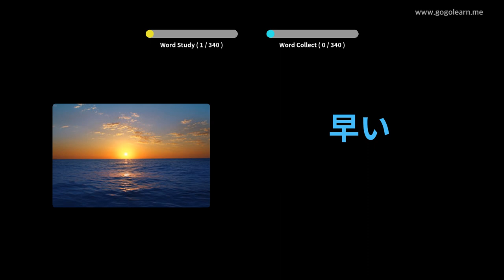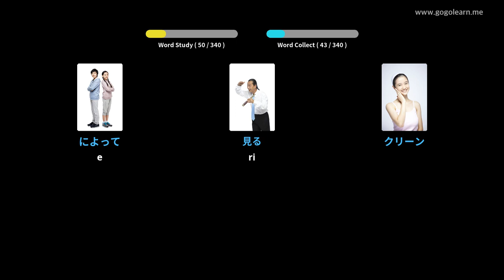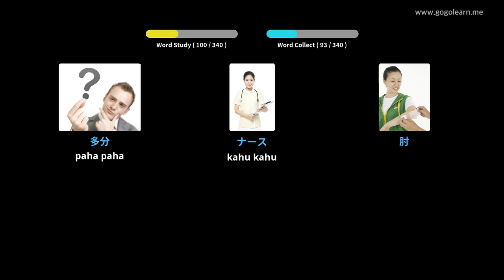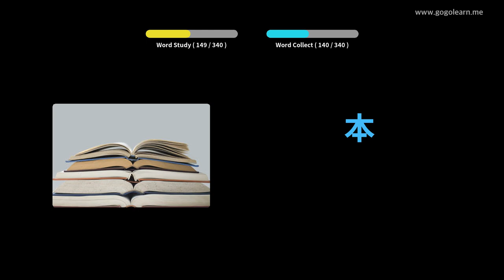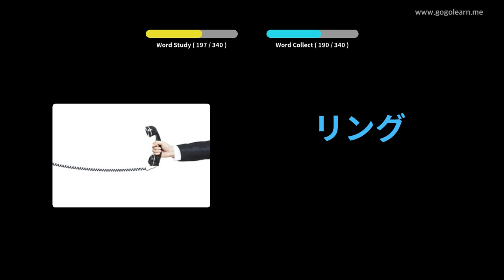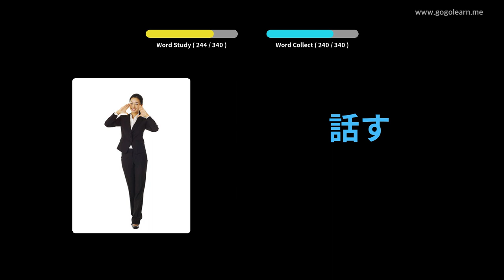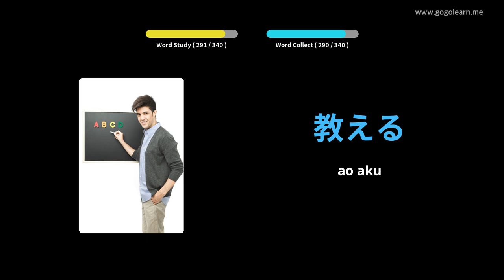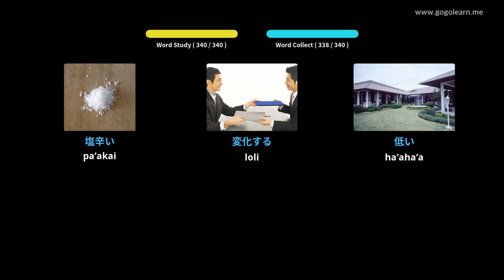Ke hoʻolohe aku nei i nā ʻōlelo aʻo I Iapana | Golearn